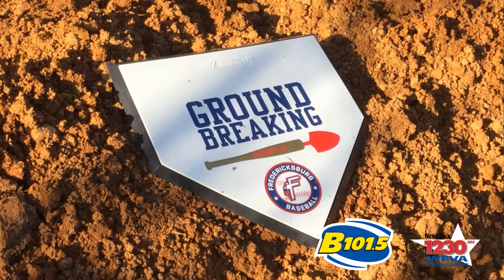Baseball groundbreaking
Significant Stories of 2019:   Fredericksburg Baseball breaks ground for a stadium.